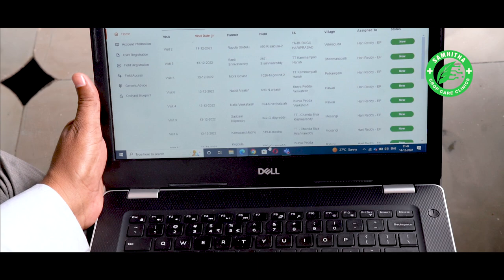బత్తాయి తోటలపై పెట్టుబడుల బరువు II How to manage cost of production in citrus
How to manage cost of production in citrus

Increased cost of cultivation can spell disaster for a farmer if the markets turn hostile. Hence, the farmer must observe caution while selecting the investment options and shall not spend on expensive inputs.